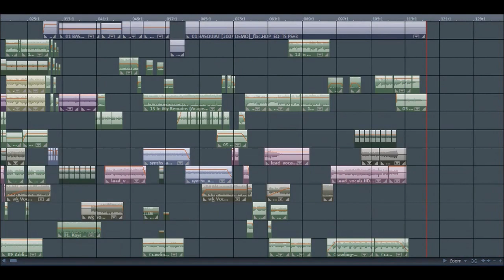12 Linkin Park songs in ONE Mashup!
Can 12 song from one artist be so similar to be made as one? They can! Will you find all 12 songs used in this Linkin Park mashup?

Basquiat (LPUndergrond XIII demo)
Faint
Keys to Kingdom
In The End
In My Remains
New Divide
Crawling
Wretches and Kings
Lost in the echo
Numb